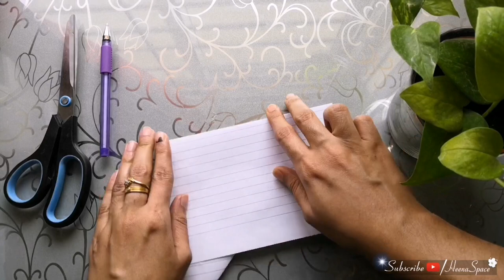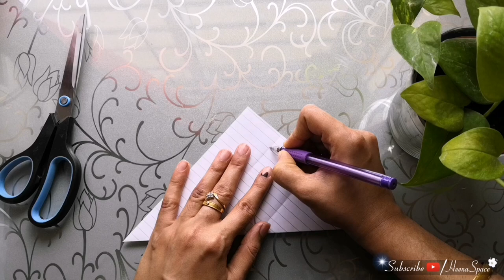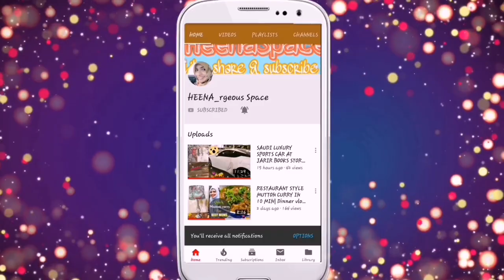Hexagonal wall art using cardboard| DIY ~HeenaSpace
Hello everyone. This is a creative way to decorate your wall. It just cost you around 100 inr easy beautiful and affordable..